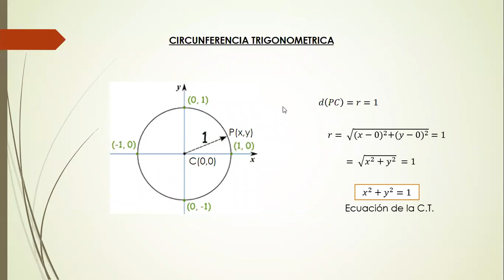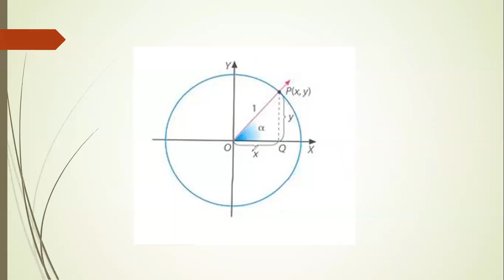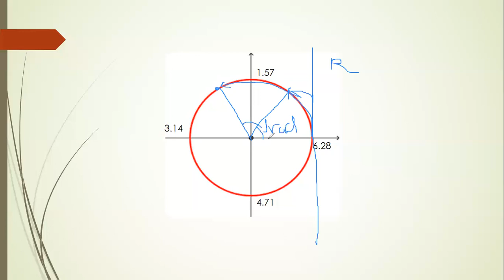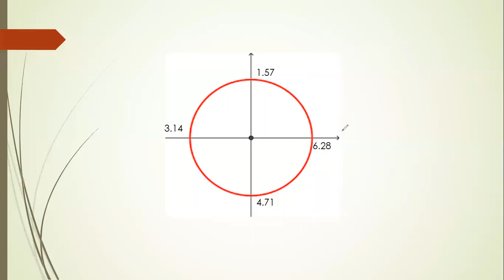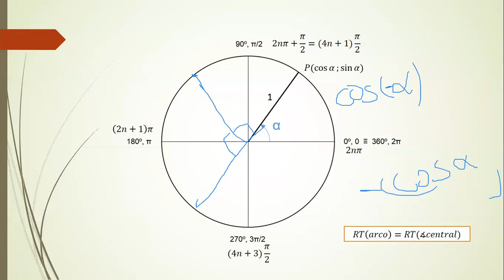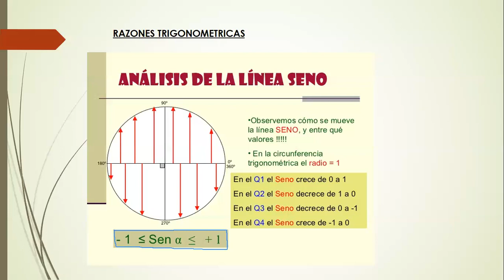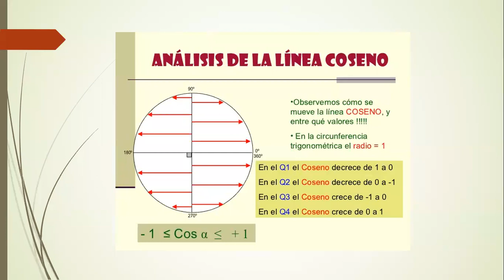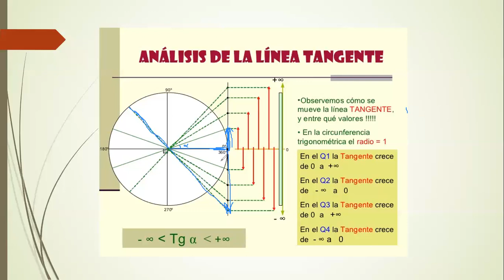CIRCUNFERENCIA TRIGONOMETRICA (TEORIA-PARTE1)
Definición de CT
Relación con números reales
razones trigonométricas
Lineas trigonométricas